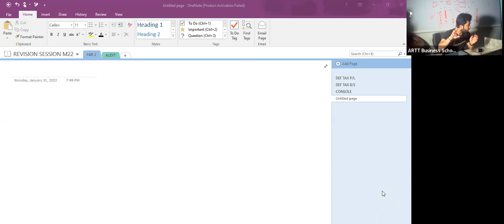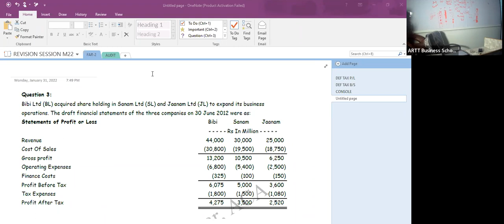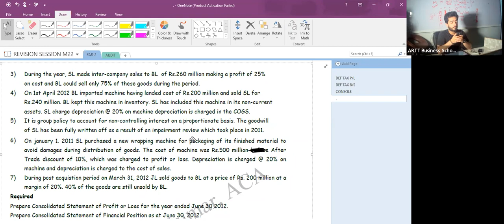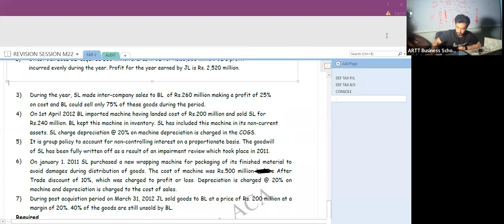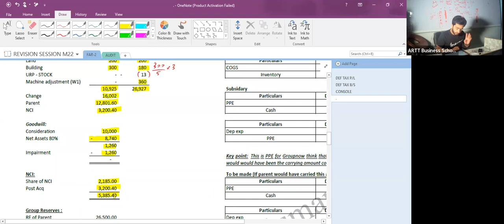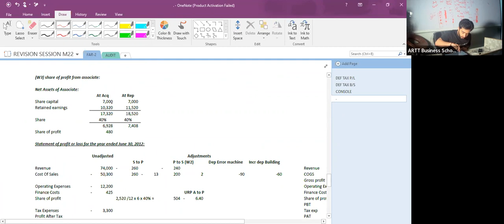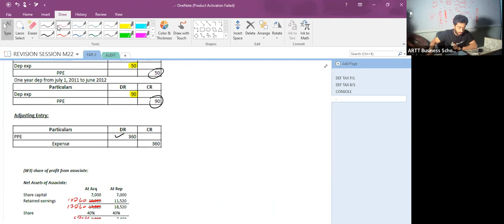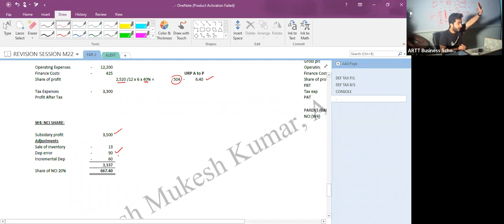3rd Revision Session of CAF-5 (FAR-2) by Sir AMK